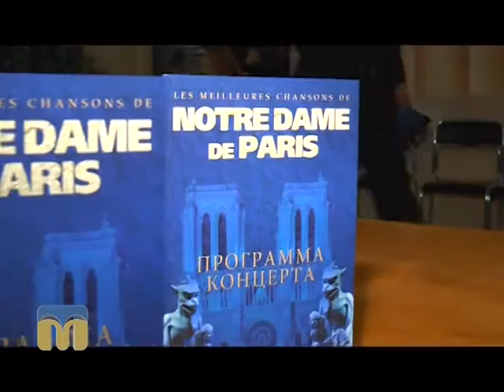Новий день. Notre-Dame de Paris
У Миколаєві відбувся "Концерт кращих пісень Notre-Dame de Paris".
У проекті задіяно більше 60 артистів і близько 10 тонн світлового і звукового обладнання.

Автор - Віктор Дяченко.